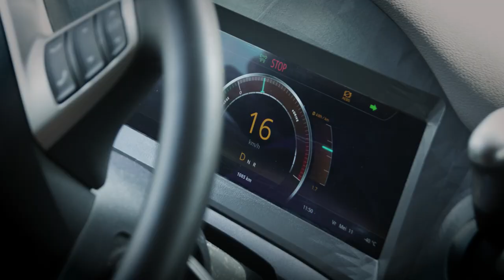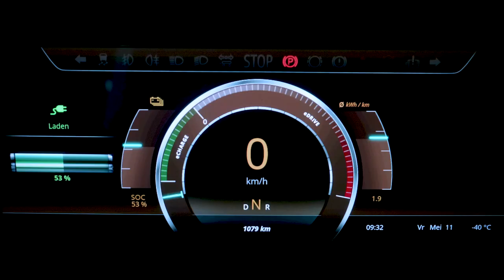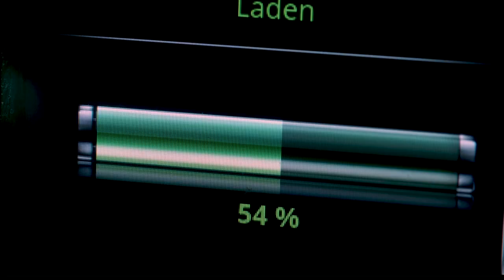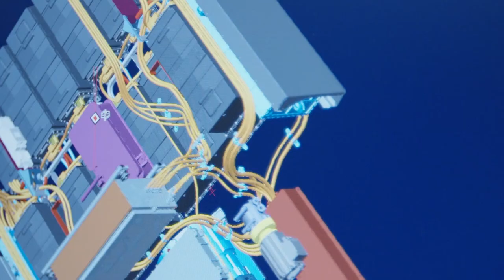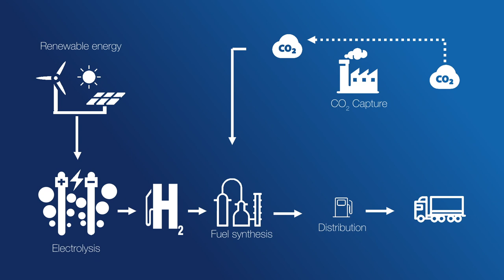On the road to even cleaner road transport - DAF Trucks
Global CO2 emissions and local air quality – these are issues with implications for each and every one of us. And that includes DAF. That is why we are developing and testing many new and existing technologies on the road to even cleaner and more sustainable road transport. One thing is certain: each transport application demands its own approach.